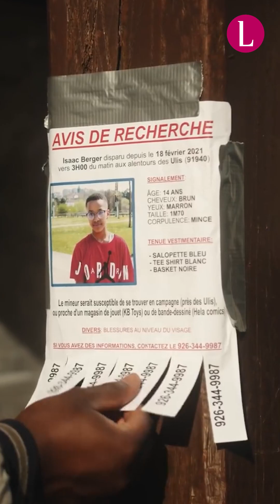Tuerie : l'influence du rap de Boulogne, "Bleu Gospel", "Papillon Monarque", le Prix Joséphine 2023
Après "Bleu Gospel", Tuerie a sorti en mai dernier son deuxième EP “Papillon Monarque”. Un projet où il tente de “casser son image de gendre idéal”.